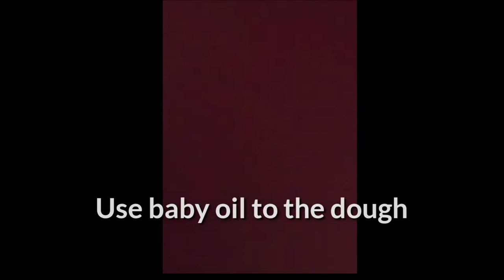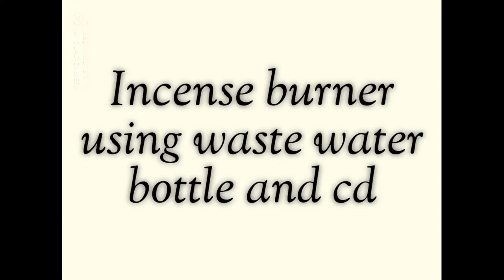Backflow incense burner using waste Cd/dvd with Homemade backflow Incense.Sambrani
Made backflow incense burner using cd/dvd and homemade backflow incense.